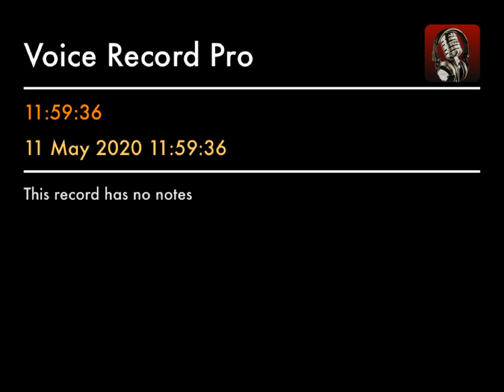Paula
Shacked up
Locked up
No one needs me anymore
So I can stay here
But then a light comes near
Flashing up and down my door
I’ve been too scared to answer
I know it’s a dancer
She’s too happy to come in
But I’m tired of the misuse
Of my brain tissue
I guess I don’t need this tin

I hope you can help me
Write less about the pricks in the smoke shed
Now I know you exist
I know you’ll be let out of your own head
I don’t care if you pick truth or dare
As long as you can save me
Eagerly arriving and then thriving
When I’m low
I will set you free

Smiling
Why the hell am I smiling?
Why is my brain growing this palm tree?
I’m not ready for this fixture
But I’m taking more pictures
My clogged heart has become a monastery
Unplugged
Out of luck
These feelings seem a little more muted
I see a lack of clouds
I feel proud
No more clouds